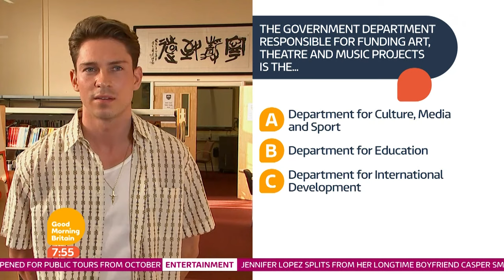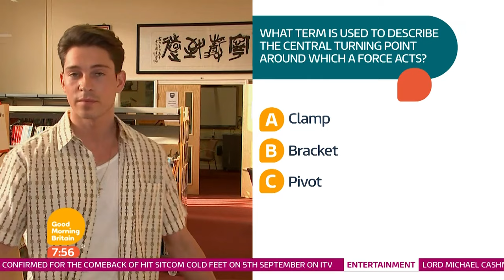Joey Essex Answers GCSE Questions! | Good Morning Britain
Joey Essex went back to school to take his GCSEs for his new show Re-Educating Joey Essex, and while he waits for his results, Ben and Kate quiz him with questions from a previous General Studies exam.